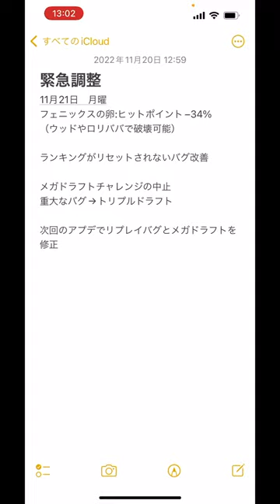【クラロワ】ぶっ壊れフェニックス時代が明日終わります